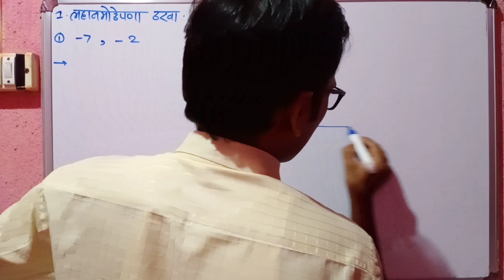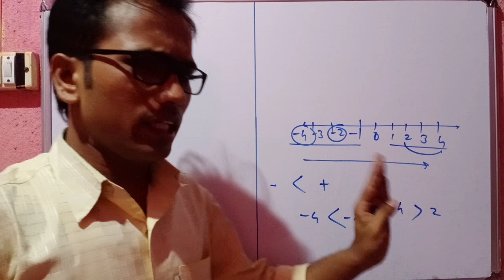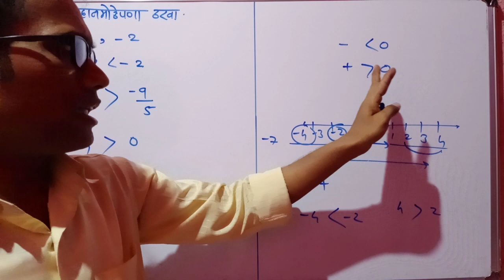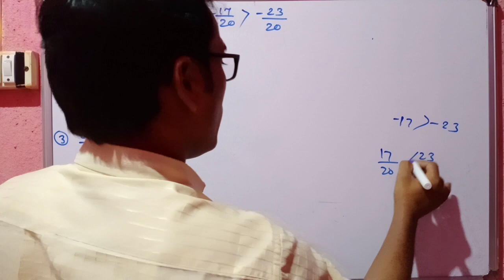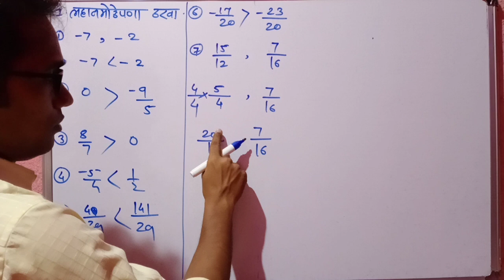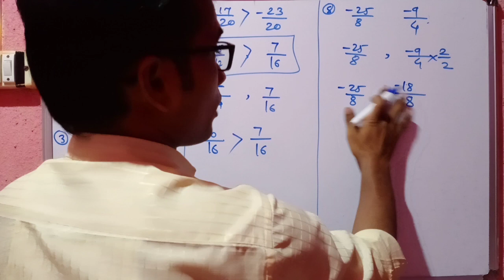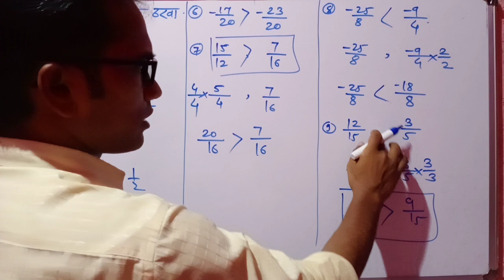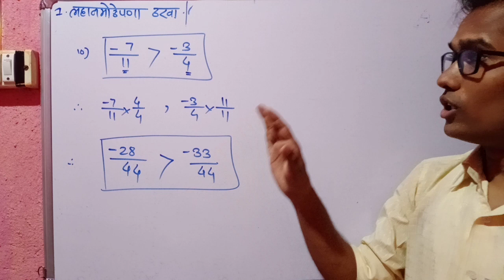इयत्ता आठवी गणित | प्रकरण 1 | परिमेय आणि परिमेय संख्या | सरावसंच 1.2 |Mahendra ghare sir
आपल्या चॅनेल ला डोनेशन करण्यासाठी खालील नंबरवर google pay किंवा phone pay करू शकता.